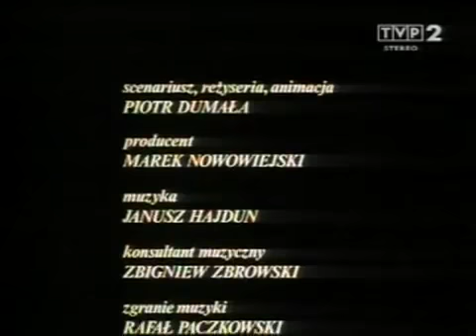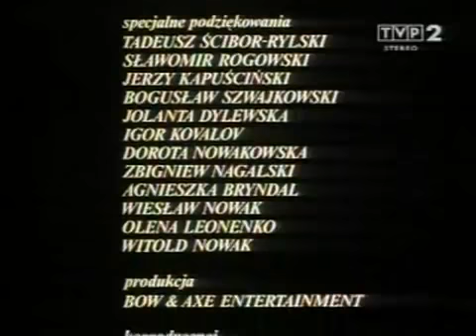Zločin i kazna (animirani film, autor: Piotr Dumala)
U ovoj mračnoj, poetskoj animaciji, poljski režiser Piotr Dumala nudi izrazito ličnu interpretaciju klasika Dostojevskog "Zločin i kazna". "Ovaj film je kao san", izjavio je Dumala 2007. "On je kao da je neko pročitao Zločin i kaznu i onda sanjao taj roman."

Dumalina interpretacija se događa samo noću. Priča je ispričana ekspresionistički, bez dijaloga i sa izmenjenim protokom vremena. Kompleksan i višeslojan roman je ispričan kroz nekoliko likova i događaja: U ruskom gradu Sankt Peterburg, mladić po imenu Raskoljnikov leži u mračnoj sobi i razmišlja o krvavom zločinu.